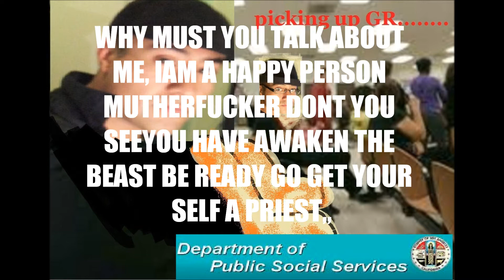HATER GIVE YOU THE FUEL TO BURN THEM DOWN.wmv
HATER FUEL THE WORLD with HATE, GET YOURS I GET MINES, SOMETIMES YOU LEND A HAND AND THEY BITE YOUR WHOLE ARM OFF. IAM NOT PERFECT THATS WHY I THINK NOW BEFORE POINTING FINGURES WE LEARN FROM OUR MISTAKES.